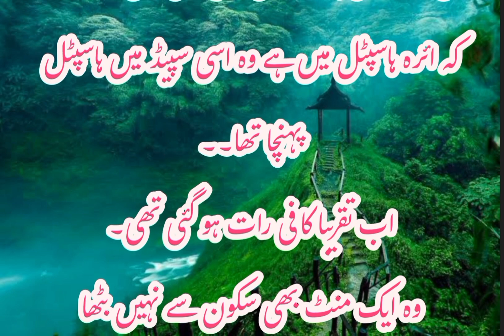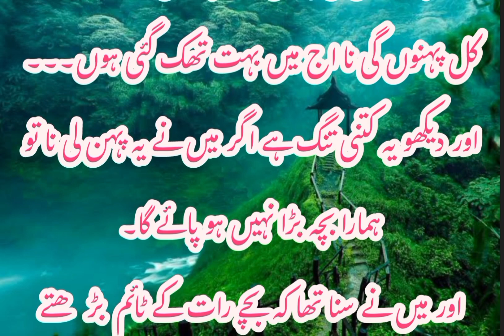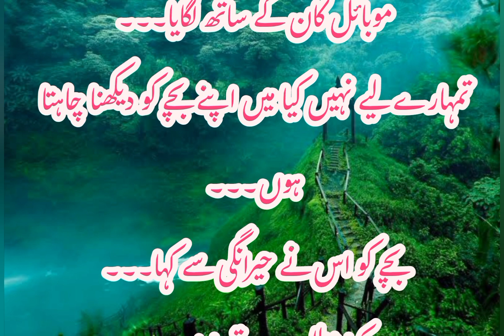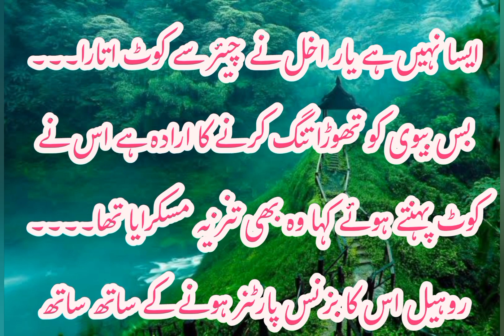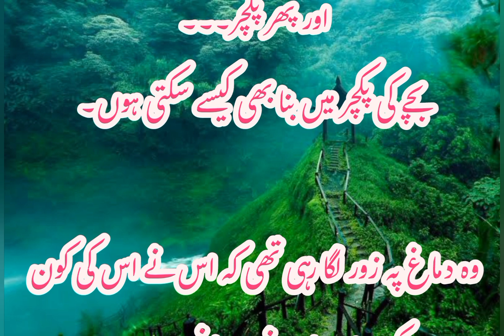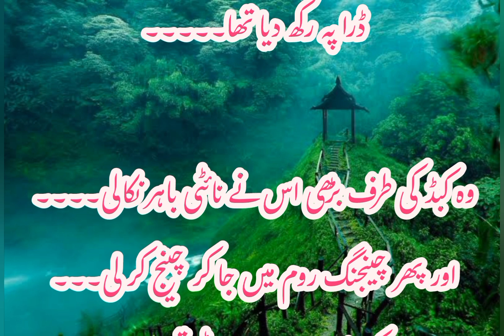Aira | Aneeta Raja | episode 34 part 1 second last | aira hui jealous aiman se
Aira
Aneeta Raja
episode 34 part 1 second last
 aira hui jealous aiman se